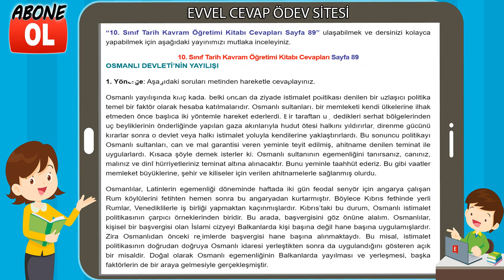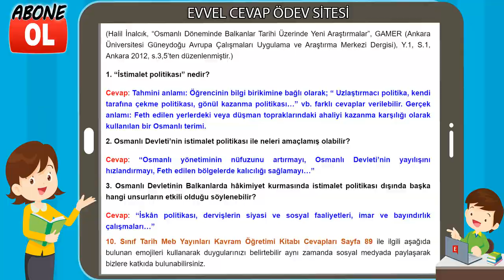10. Sınıf Tarih Kavram Öğretimi Kitabı Cevapları Sayfa 89